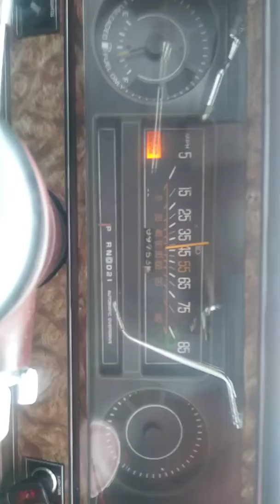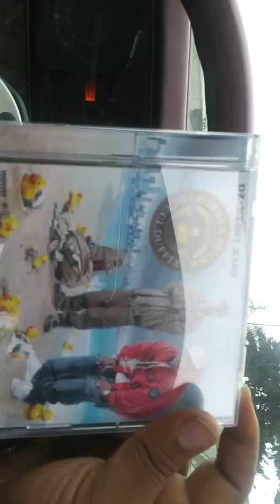Riding on 26s in my 2door box caprice.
Just sold it after this video.

Keywords.dz.messy marv.tacoma.Seattle.chevy.candy.420
Kush.